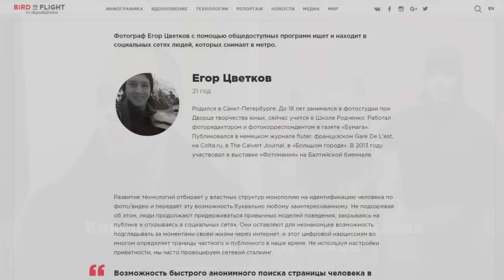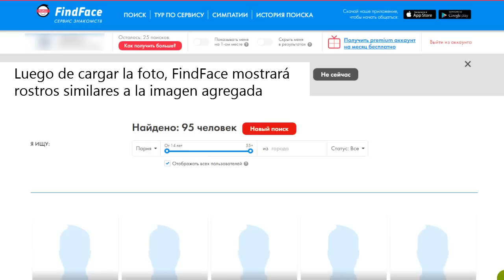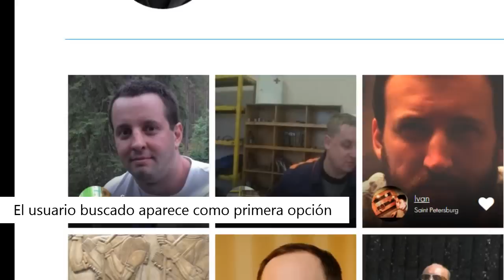¡Cuidado! Una foto basta para ubicarte en una red social por reconocedor facial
¿Se puede perder el derecho a la privacidad? Yegor Tsvetkov (Егор Цветков), tomó fotos de gente al azar en el metro y luego pudo ubicar sus perfiles de red social mediante un programa que funciona como un reconocedor facial. Usó el sitio FindFace, el cual ubica los rostros presentes en una imagen y los compara con la base de datos del sitio ruso VKontakte, el cual es similar a Facebook y de esta manera pudo hacer  una verificación de datos personales. Quedan preguntas como: ¿Se puede perder el derecho a la privacidad? ¿Qué sucede con el tratamiento de datos personales?

¡Si te gustó el video y deseas realizar una donación Paypal para colaborar con la publicación del canal de Youtube, sería increíble!